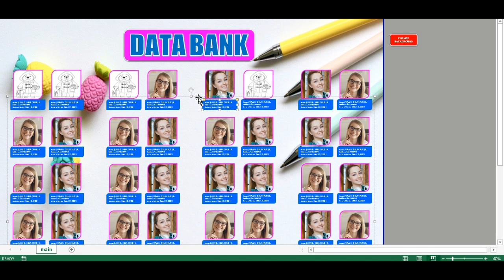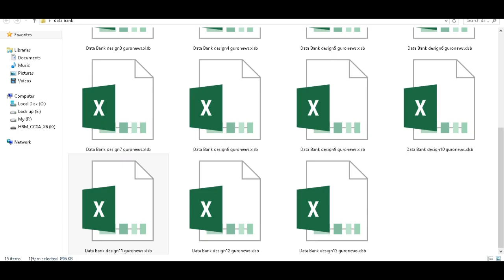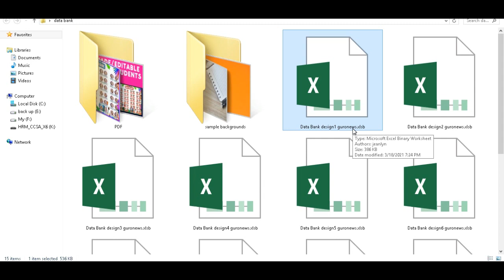13 READY-MADE/EDITABLE AND AUTOMATIC STUDENTS DATA BANK | TARPAPEL & TARPAULIN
13 READY-MADE/EDITABLE AND AUTOMATIC STUDENTS DATA BANK
READY TO PRINT FOR TARPAPEL & TARPAULIN LAYOUT